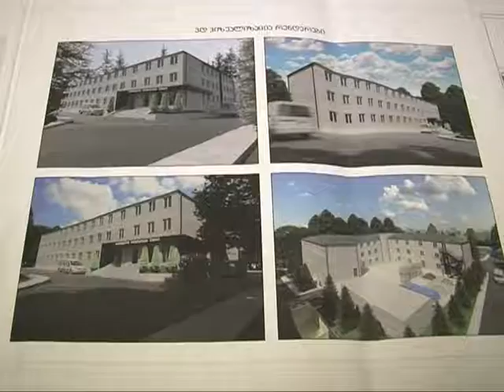ზესტაფონში პროფესიული სასწავლებელი შენდება